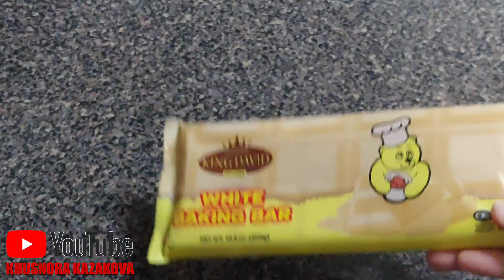ФРУКТОВЫЙ ТОРТ! НЕРЕАЛЬНО ВКУСНО! Торт Тумарис🎂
Рецепт:
Для бисквита:
Яйца             5 шт
Сахар           1 стакан (250  мл)
Разрыхлитель 2 чайной ложки
Соль             шепотка
Экстракт ванили 1 чайная ложка
Крахмал      2 столовой ложки
Какао           1/4 стакана или 4 столовой л
Мука             1 стакан или 160 гр

Крем:
Сливки         500 мл (33-35%)
Сахарная пудра 1 стакан

Шоколадный ганаш:
Белый шоколад 200гр
Сливки 100 мл
Пищевой краситель 0,5 чайная ложка

По вкусу фрукты и ягоды